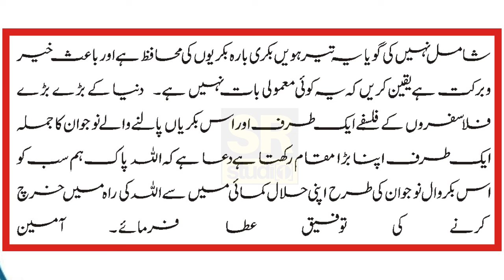Sabaq Amooz Khani in urdu || moral stories || moral stories in hindi || SR Studio 1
TITLE :  Sabaq Amooz Khani in urdu || moral stories || moral stories in hindi ||
ARTIST : Farooq Ali
LABEL :SR STUDIO 1
islamic lecture

 moral stories
 hindi kahaniya
hindi stories
stories in hindi
urdu short stories with mora

PLEASE NOTE:  We own all copyrights for this video, action will be taken against any third party that try's to infringe our right